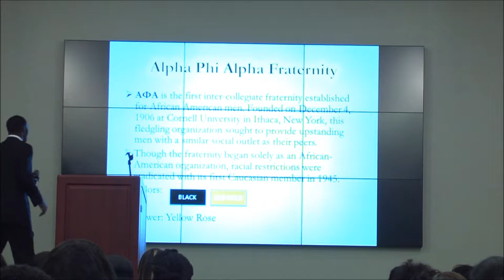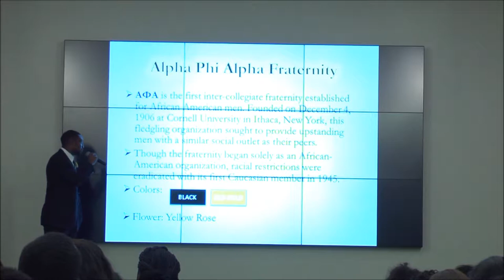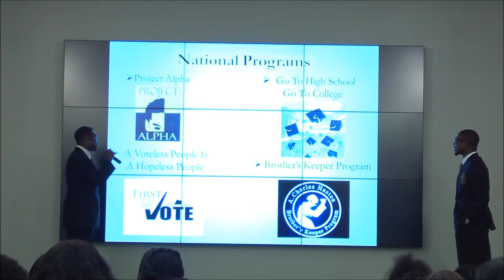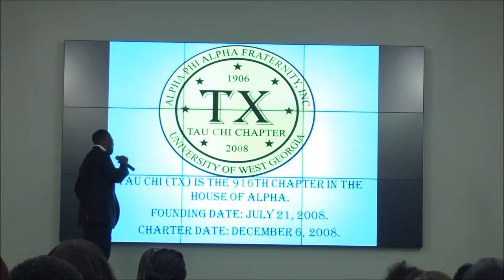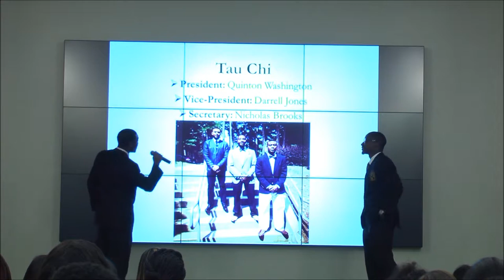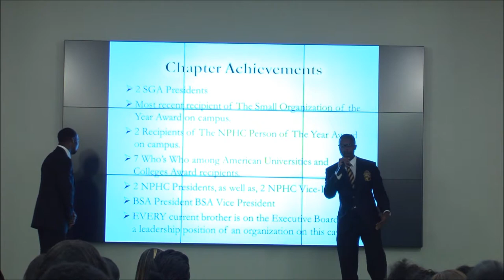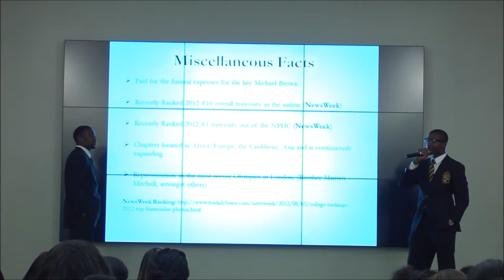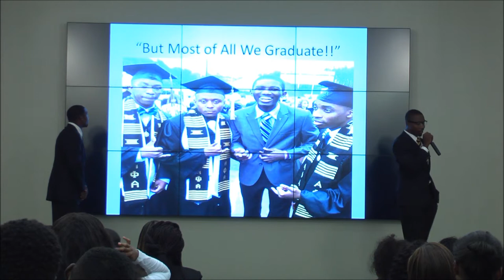UWG NPHC Convocation (Alpha Phi Alpha Fraternity Inc)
The brothers of the Tau Chi chapter of Alpha Phi Alpha Fraternity presenting their fraternity to the students of the University of West Georgia.